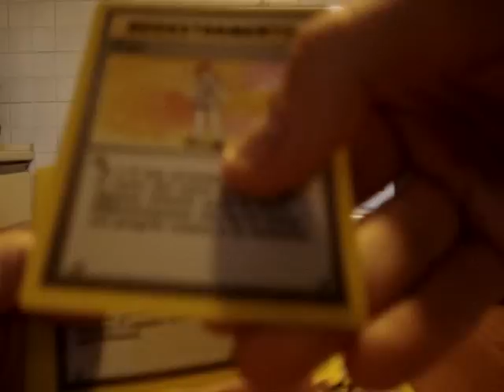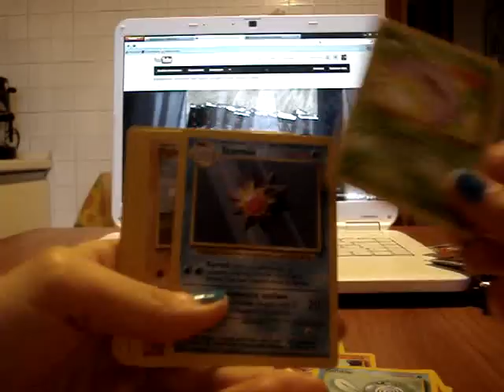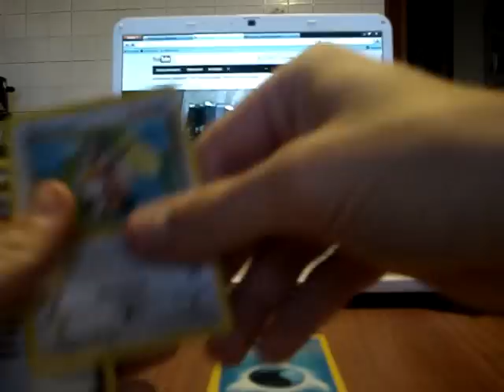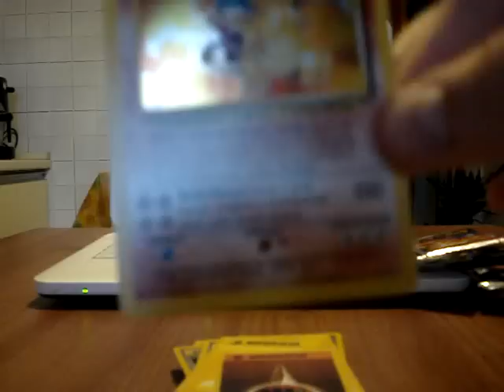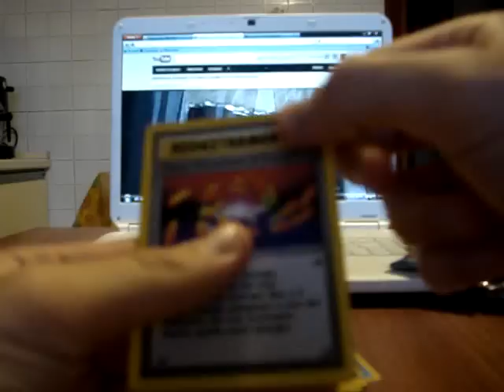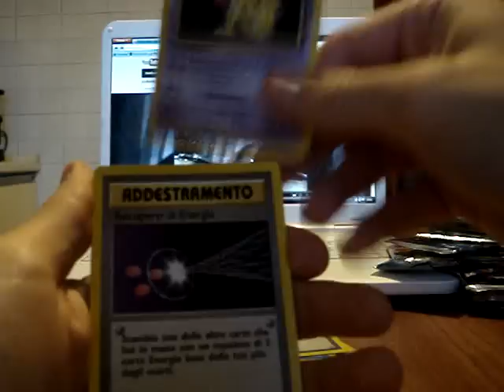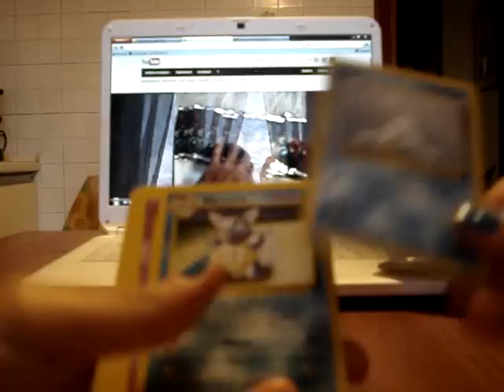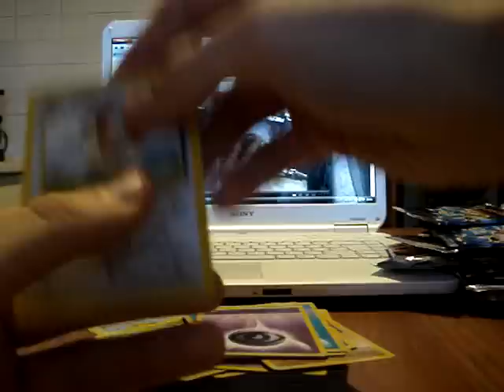Apertura Opening 36 booster pack bustine pokemon set base pacchetti (ita) 2/4 ep:02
Seconda parte del video , ne mancano altre 2 !!